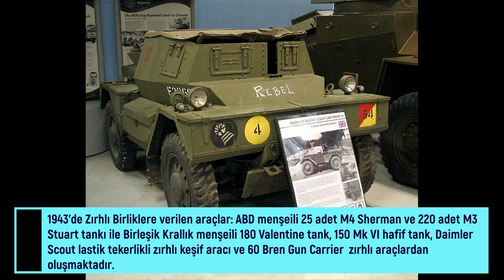1928 'den günümüze Türk Silahlı Kuvvetlerinin kullandığı tanklar